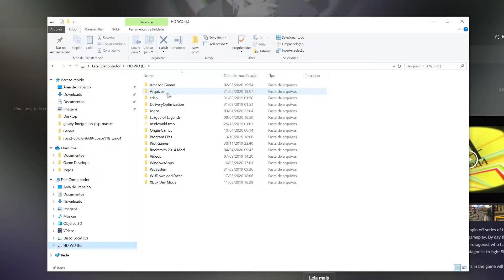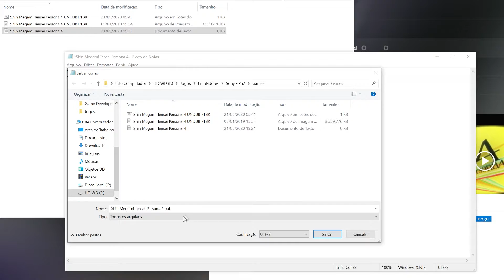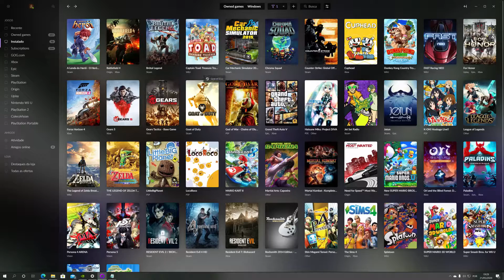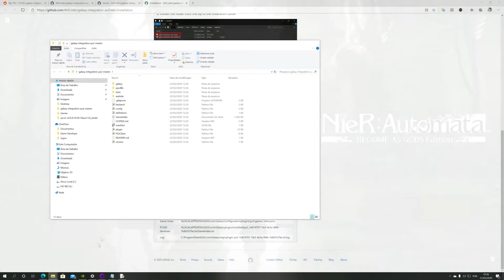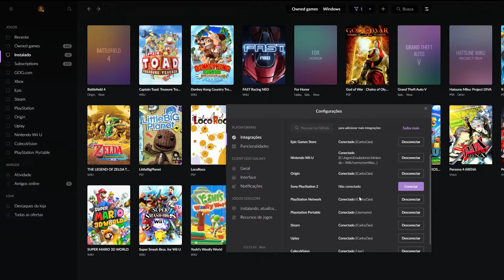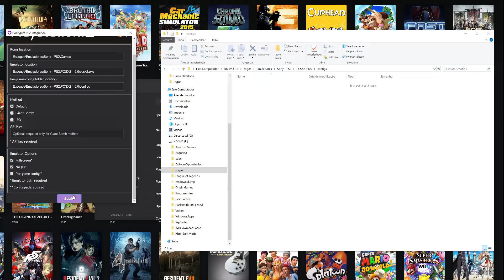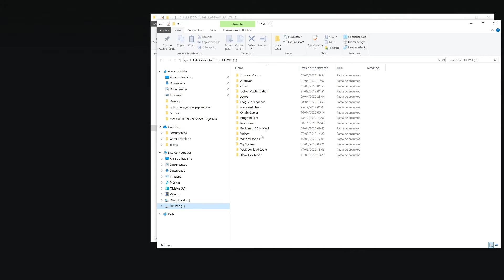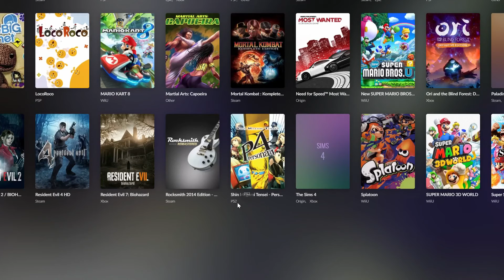GOG Galaxy 2.0 como integrar com o emulador de PS2 (pcsx2)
Script:
cd "Pasta do emulador"
start pcsx2.exe "pasta das roms + nome do jogo.iso" --nogui

cd = entra na pasta;
start = executa o programa;
--nogui = executa sem a janela do Windows.

As barras devem ser assim \

Nome da pasta: ps2_1e814707-1fe3-4e1e-86fe-1b8d1b7fac2e

00:00 Introdução;
01:08 Método manual;
04:33 Método com plugin;
11:00 Encerramento.